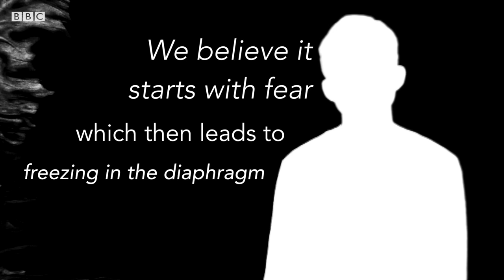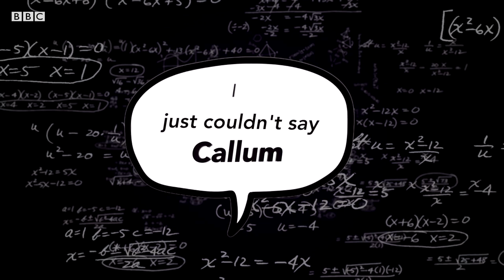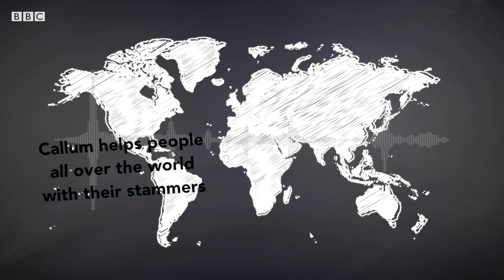Helping people around the world control their stutter - BBC Young Reporter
Callum's suffered with a stutter since the age of seven.

He spent most of his life as a "walking thesaurus", thinking of words he could use to replace the ones he couldn't say.

From making orders in restaurants, to lessons in school and even saying his own name - Callum says his stutter used to affect "every aspect of my life".

That was until he discovered a group which helped him take control of his speech and inspired him to help others struggling in the same way all over the world.

BBC Young Reporter is a place to share stories that matter to you.

We work with schools, colleges, youth organisations and charities to give young people the tools, tips and opportunities to understand the media and create their own content.

Stories, skills, futures.